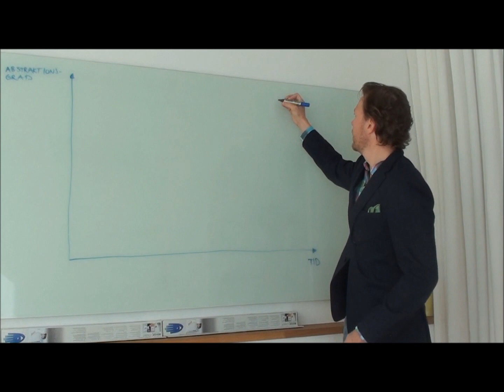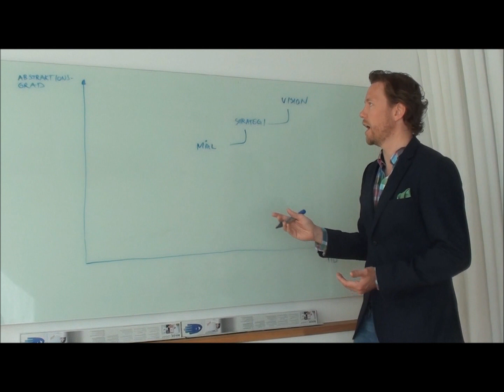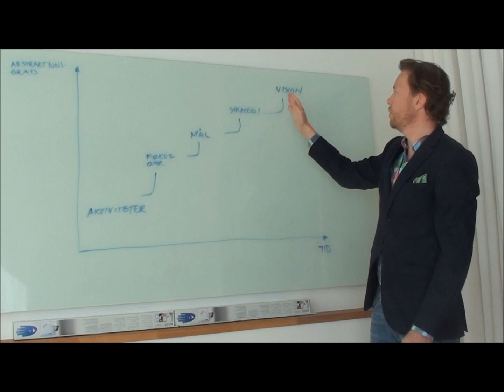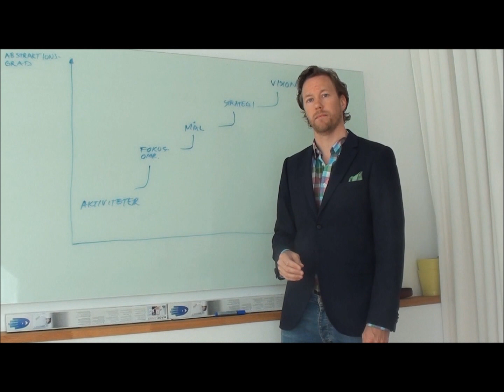Från vision till aktiviteter - hur hänger allt ihop?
Ett inlägg i Målstyrningsbloggen. David Holmberg, VD på The Information Company, pratar om hur vision, strategi, mål, fokusområden och aktiviteter bör hänga ihop i en organisation utifrån ett affärsplaneringsperspektiv.